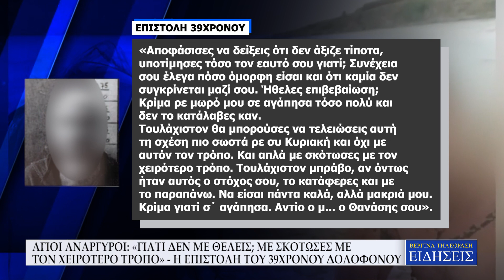ΑΓΙΟΙ ΑΝΑΡΓΥΡΟΙ: «ΓΙΑΤΙ ΔΕΝ ΜΕ ΘΕΛΕΙΣ; ΜΕ ΣΚΟΤΩΣΕΣ ΜΕ ΤΟΝ ΧΕΙΡΟΤΕΡΟ ΤΡΟΠΟ» - Η ΕΠΙΣΤΟΛΗ ΤΟΥ 39ΧΡΟΝΟΥ